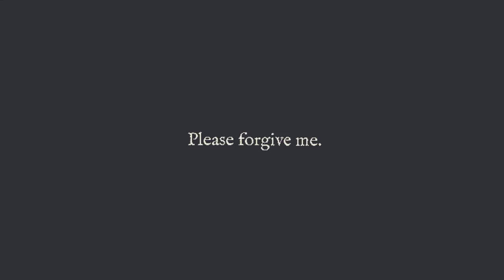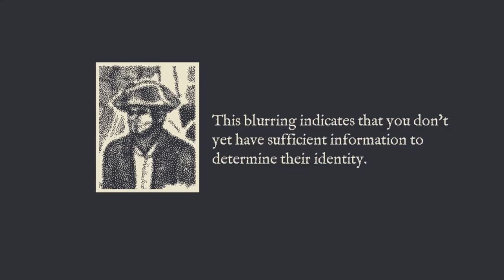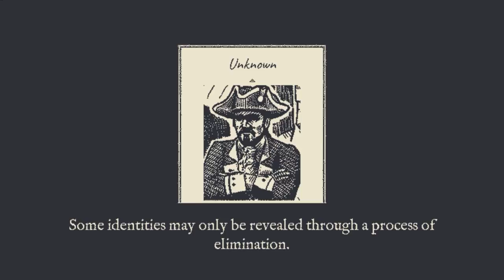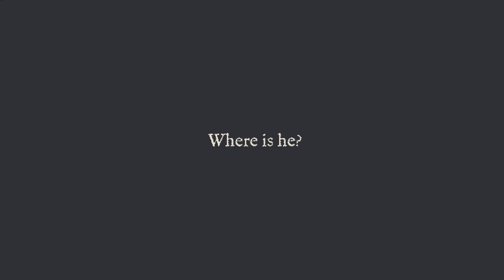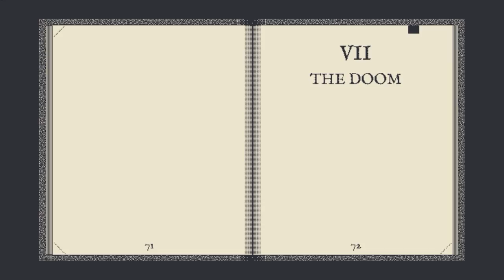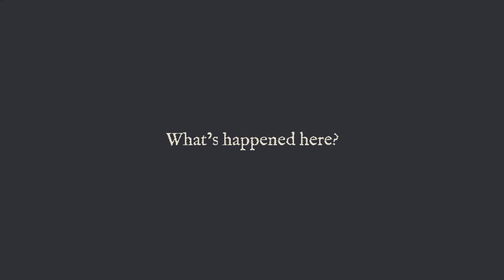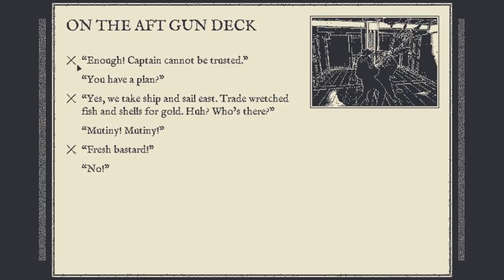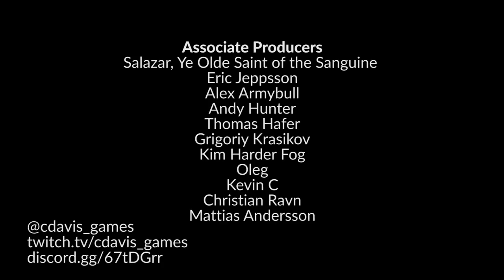REVIEW: Return of the Obra Dinn (Spoiler free)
A (mostly) spoiler-free review of Return of the Obra Dinn, the new game from Lucas Pope, developer of Papers, Please. A free review copy was provided by the publisher.